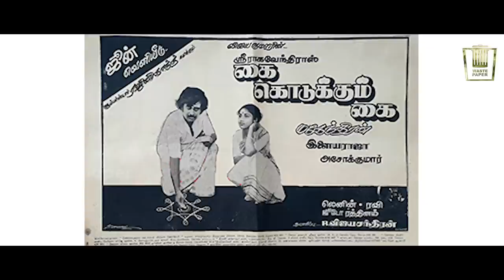Miss ஆன Hero chance | Heroine-ஆ choose பண்ண சொன்ன producer | LolluSabha Swaminathan Interview Part-1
Miss ஆன Hero chance | Heroine-ஆ choose பண்ண சொன்ன producer | Lollu Sabha Swaminathan Interview Part-1 | Manobala's Waste Paper

About Manobala's Waste Paper:
We are one of the fast-growing online media groups in India. This channel is specifically created to share the fun behind the camera, unknown stories about movies and celebrities. We will give exclusive interviews of actors, actresses, and celebrities.